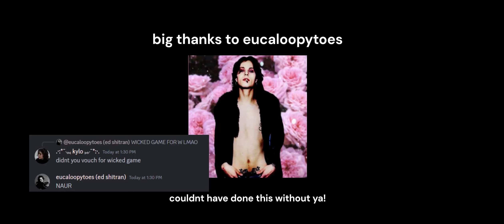him alphabetical playlist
All songs are listed in order!